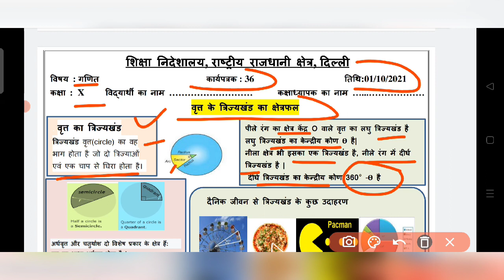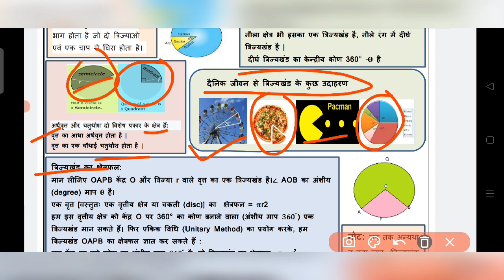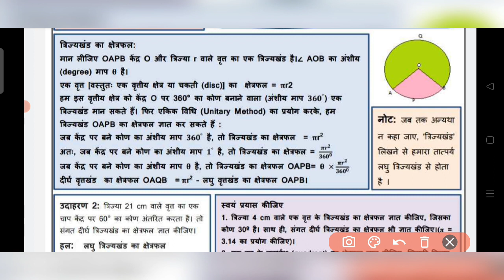Class 10 Maths Worksheet 36 || 1 October 2021 || Hindi Medium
Class 10 Maths Worksheet 36 || Maths Worksheet 36
 || Worksheet 36 Class 10 Maths || Hindi Medium |